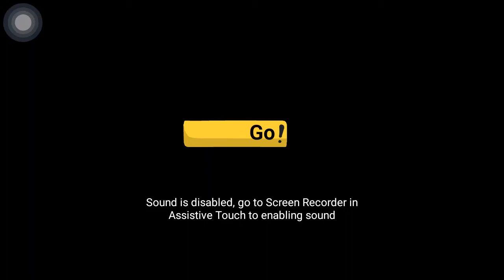Henry stickman escape the prison